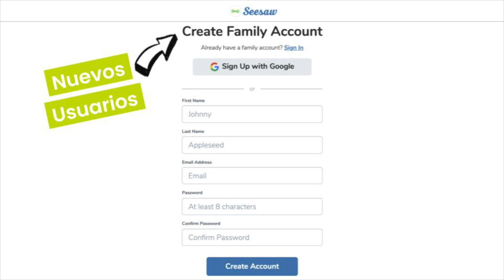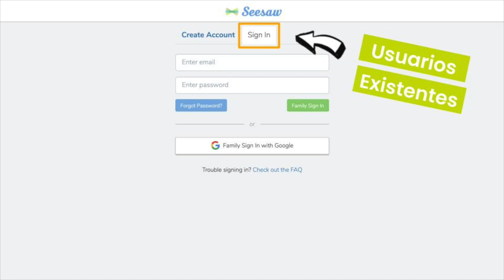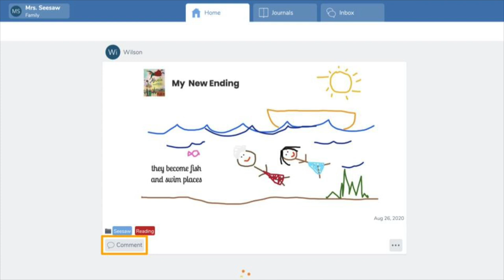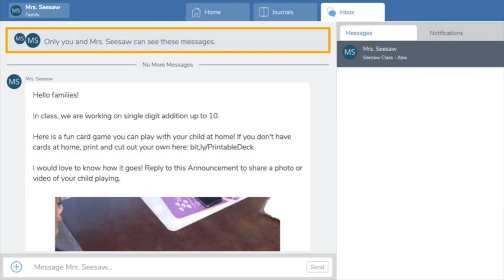¿Qué es Seesaw?Introducción para las Familias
¡Presentación de Seesaw para las familias de los estudiantes! Las familias que ven este video aprenden que es Seesaw, como conectarse, acceder y cómo usar la aplicación Family app.

¿Estás buscando más recursos para las familias que se inician en Seesaw? Revisa nuestro Kit para Iniciacion de Familias

Preguntas frecuentes de las familias
P: ¿Por qué no puedo ver las actividades que mi niño debe completar?
R: Los estudiantes solo pueden completar sus actividades y reportarlas en su diario desde la aplicación Seesaw Class. Como familiar, usted puede usar la aplicación Family app.

P: Cuando intento crear una cuenta, me dice que la dirección de correo electrónico ya está usada ¿Por qué?
R: Usted solo puede usar una única dirección de correo electrónico para crear una cuenta Familia en Seesaw. Su cuenta no puede usar la misma dirección de correo electrónico de su niño, ni de otro miembro de la familia.

P: ¿Debo conectarme a la aplicación Family app.?
R: La más poderosa influencia para que su niño alcance sus objetivos en la escuela es tener un miembro de la familia involucrado en su aprendizaje. Conectarse a la aplicación Family app. le permite involucrarse en el aprendizaje de su niño y usar las herramientas multimedia para comunicarse con el maestro. Esto tiene un gran impacto en el aprendizaje de su niño. ¡Además, resulta más conveniente tener todo en un solo lugar!